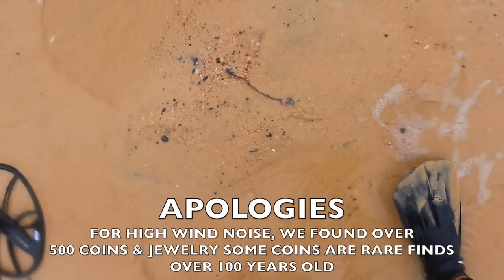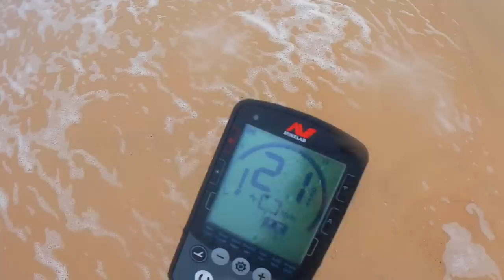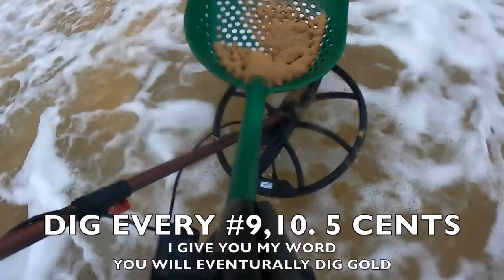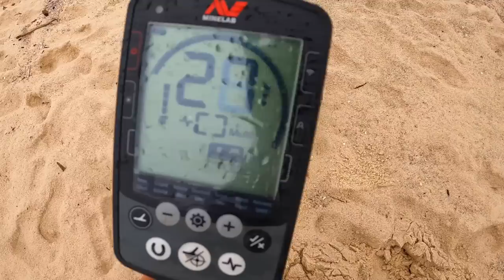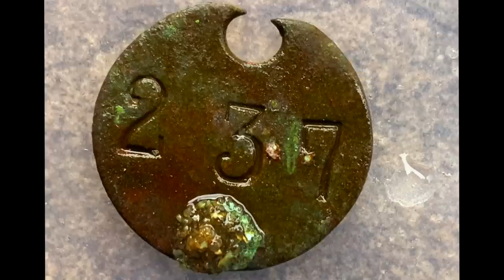Over 500 Coins & Expensive Jewelry Found Metal Detecting (Aussie Floods)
We are sending you QUEST metal detectors EVERY MONTH🎉🤗 support our $1 PATRON FAMILY🎁🤗 link for BLU3 Nemo Dive System Today I take you all metal detecting during Australias floods & we find amazing ancient treasures unearth during this massive storm over 500 coins and jewellery found💍👍

                                    (😎YOUR HELPING US HELP OTHERS👍)

0. XP Deus ll Metal Detector
1. BLU3 Nemo Dive System
2. Lefeet UNDERWATER SEA SCOOTERS
5. Minelab Excalibur ll & Nox 800
13. Smart tracking Pan Tilt

CONGRATULATIONS  SHAUN JARDINE🤗❤️🤗 you are our 2022 JULY patron REWARD RECEIVER❤️ we are now sending you a brand new METAL DETECTOR SCUBA TECTOR PRO or the NEW QUEST X5 OR the X- Pointer Pro 🎉 THANK YOU FOR SUPPORTING OUR OCEAN TRASH CLEANUPS AND REUNITING LOST PROPERTY TO OWNERS💍👍

💦BEST creative, funny or real life PATRON COMMENT receives the metal detector reward🎁

SEPTEMBER 2022 METAL DETECTOR 🎁REWARD IS!!🎁 YET TO BE ANNOUNCED??

AUGUST 2022 METAL DETECTOR 🎁REWARD IS!!🎁 YET TO BE ANNOUNCED

JULY 2022 METAL DETECTOR 🎁REWARD IS!!🎁 SHAUN JARDINE

JUNE 2022 METAL DETECTOR 🎁REWARD IS!!🎁 MARY MC ADAMS